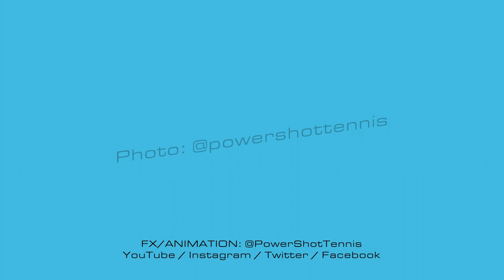Slinger Bag Charger - For the Slinger Tennis Ball Machine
Slinger Bag Logo  - Tennis Ball Launcher